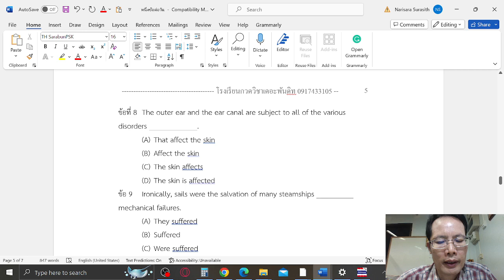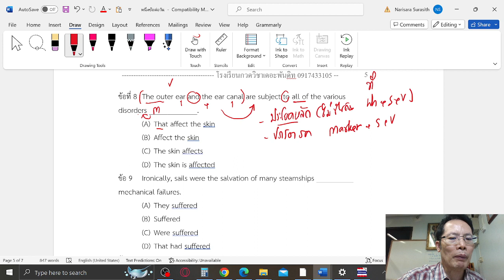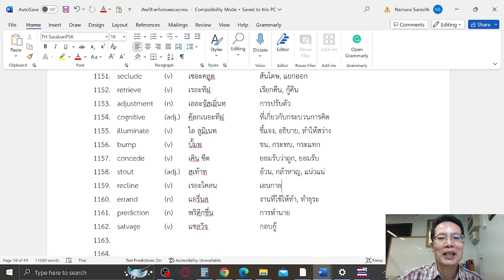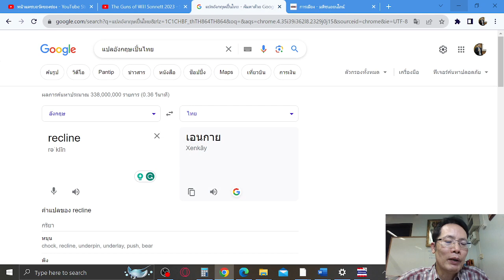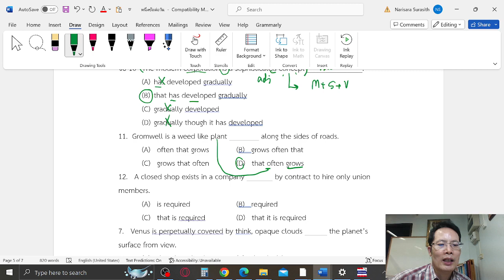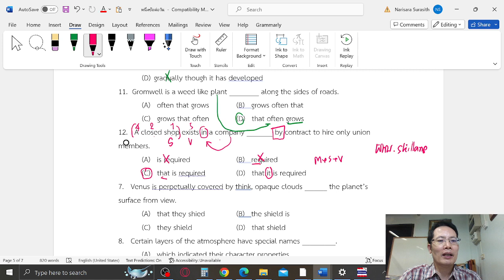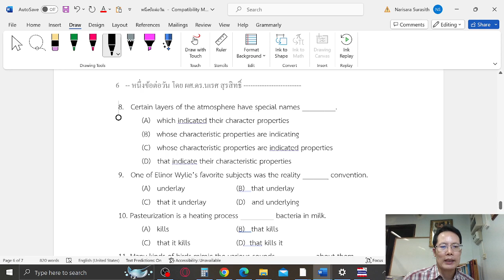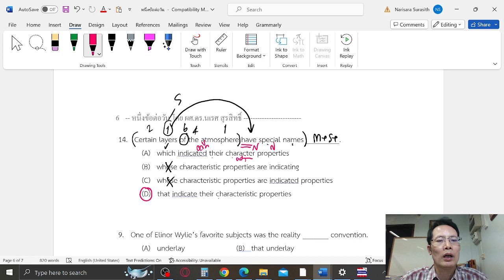EP 4 หนึ่งข้อต่อหนึ่งวัน (วันนี้หลายข้อข้อ) กับผศ ดร นเรศ สุรสิทธิ์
การวิเคราะห์ข้อสอบ toefl
การใช้ clause